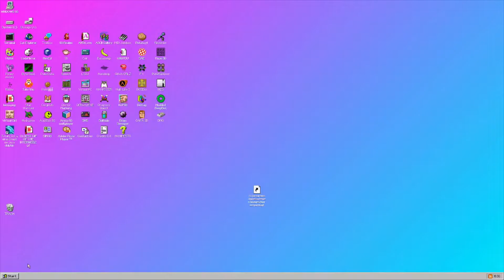Windows 93 Corglitch